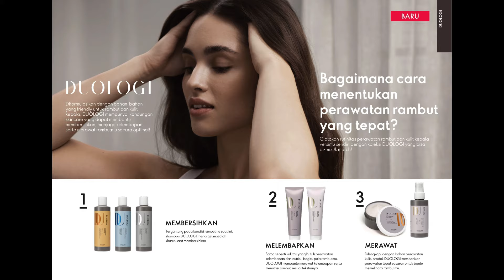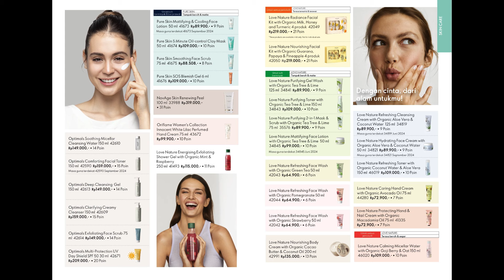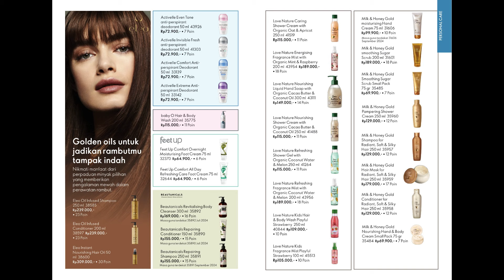KATALOG FEBRUARI 2024 ORIFLAME BEAUTY GUIDE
KATALOG ORIFLAME BULAN FEBRUARI 2024

KATALOG ORIFLAME FEBRUARI 2024
beauty Guide Oriflame FEBRUARI 2024

Oriflame masuk di Indonesia sejak tahun 1986 di bawah PT. Orindo Alam Ayu. / WA 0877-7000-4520 pesan produk